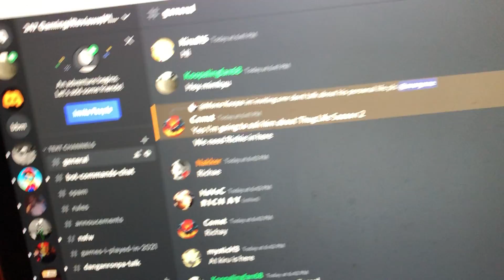Check out my discord server *LINK IN DESCRIPTION* *READ RULES*